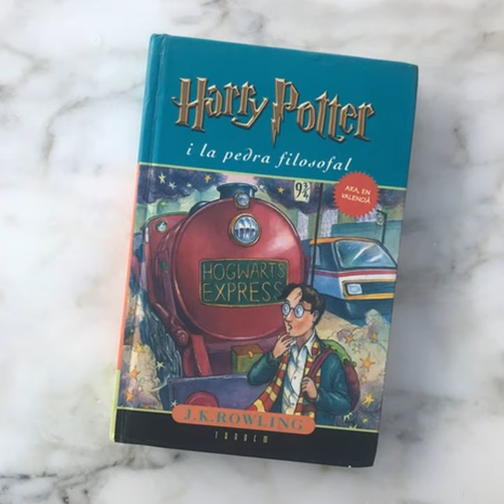Even More Flourish and Fonts: A Deeper Dive Into Pre-movie Book Covers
Thanks for Listening to Season 2,  Episode 14 of Dialogue Alley! In this episode, Erik, Carly, and Melanie discuss:

News: Melanie got some new books! Possible new US special editions?
Main Topic: We take a deeper dive into book covers and fonts.  Looking for the purest state of a translation? We can help!
Translation of the Show: Valencian
**Error correction: Bosnian has always had movie font**
**Error correction: Greenlandic spine has the same font as the American books**

Hosted by:
Carly  @alltheprettybooks on Instagram
Erik  @knockturnerik on Instagram
Melanie @theharrypottercollection on Instagram

Images of books that are discussed on this episode will be available on Instagram @dialogueallypodcast, as well as alltheprettybooks.net and theharrypottercollection.com